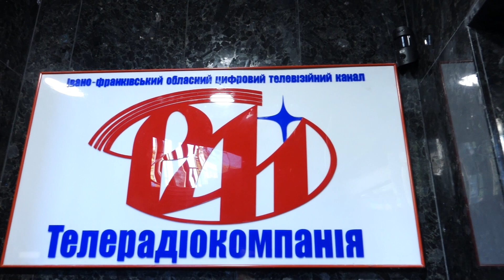Провідна телерадіокомпанія «РАІ» вже 31 рік успішно працює в інформаційному просторі Прикарпаття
Телерадіокомпанія «РАІ» займає гідне місце в інформаційному просторі Івано-Франківщини, забезпечуючи сотні тисяч глядачів якісним телевізійним продуктом.